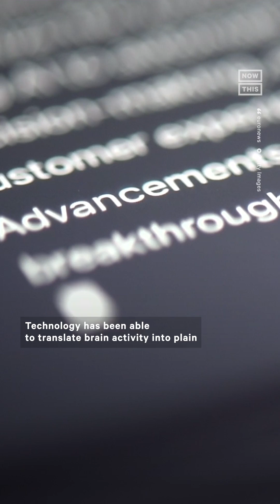Scientists Recreate Pink Floyd Song Based on Brain Waves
Scientists found a way to translate brain waves into music, using a Pink Floyd song — here's how the tech could be used for communication in the future.